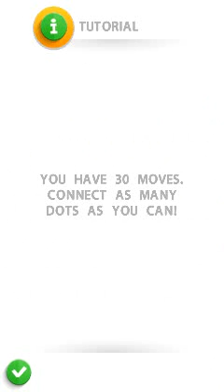Dots Mania [JAVA touch]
Сенсорная java игра "Dots Mania". Простенькая убивалка времени.